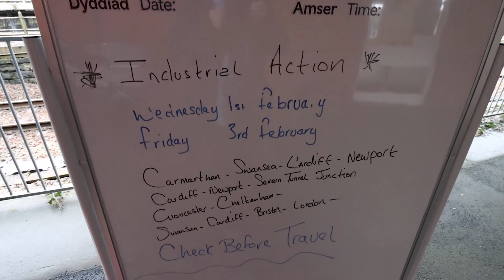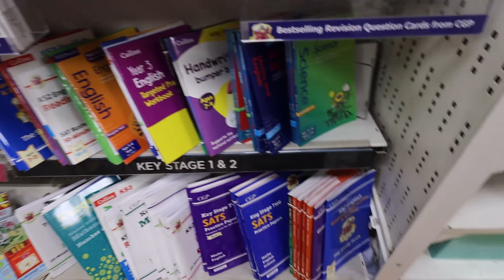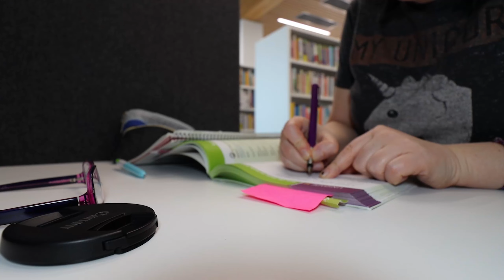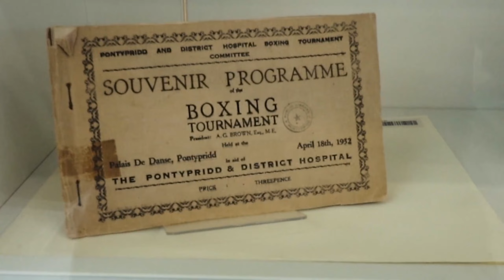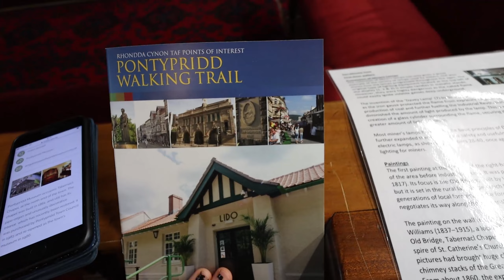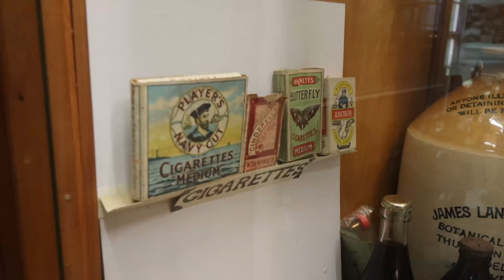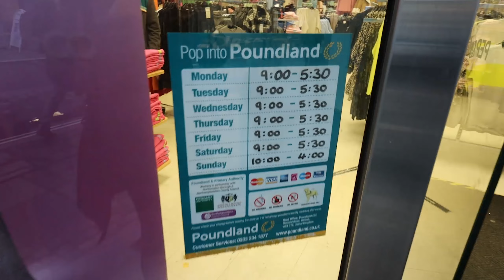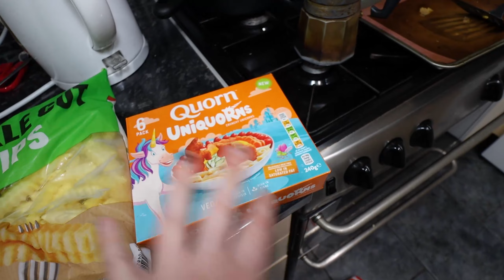PONTYPRIDD: LIBRARY, MUSEUM, COFFEE, LUNCH & SHOPPING. DAILY VLOGS UK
I manage to free myself up an afternoon, and I head down to Pontypridd on the train. I really fancy having a look in the new library, because I haven't been in it before. I'm also craving a look in the museum, as I haven't been since before it closed after the flood (which caused it a lot of damage) and the pandemic. Having satisfied my museum craving, I stroll back into town to a café for a coffee and a bit of lunch, then do a bit of shopping before catching the train home from Pontypridd Rail Station.

My new air fryer, gifted to me an an Amazon seller and featured in my recent upload:
for the full discount mentioned in my recent video, please remember to check the '£30 voucher' box on the product page before you add it to the basket and then add our special code:
IMOAFG01 for a further £20 reduction. The code expires on 12/02/2023

This is the eczema clothing company who sent me the socks!

Countertop compost caddy
50L recycling bin in kitchen